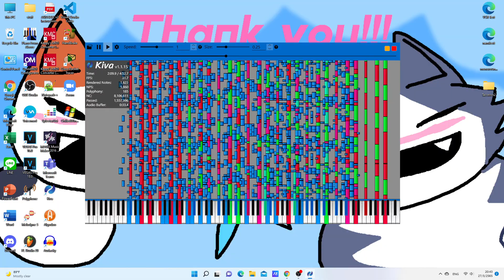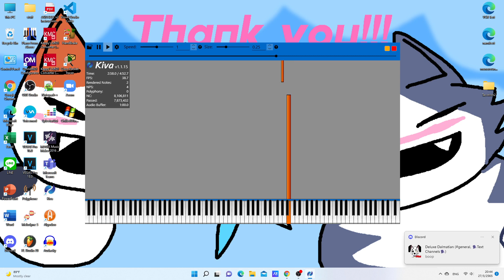[Black MIDI] Anti Chlorobenzene 8.1 Million Notes (Kiva)